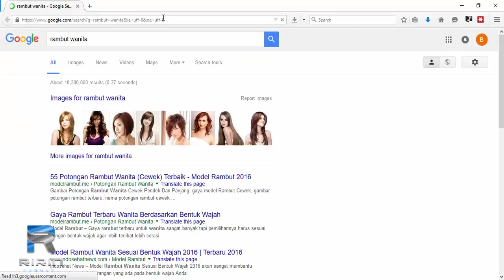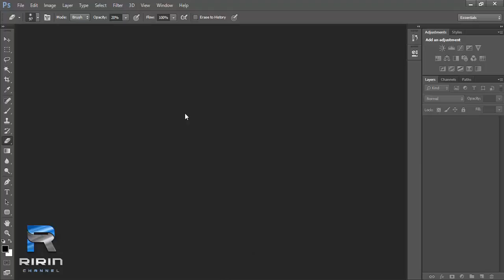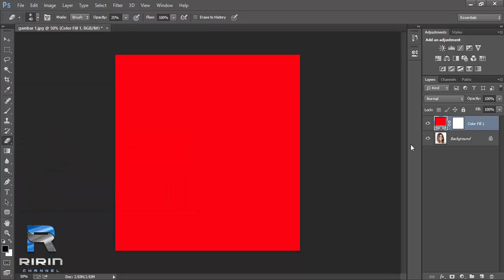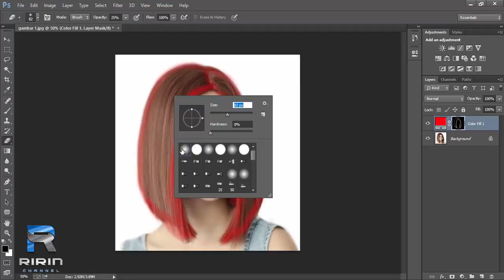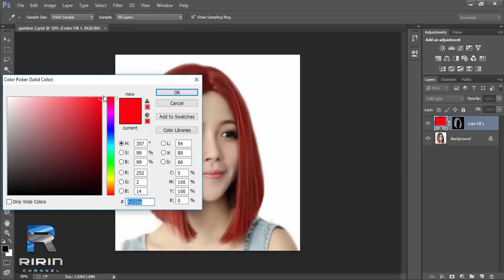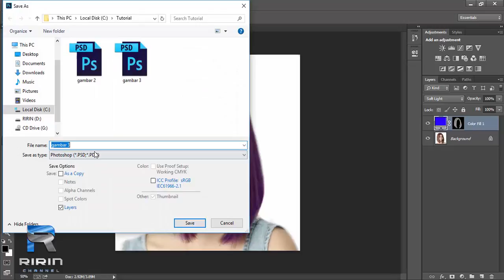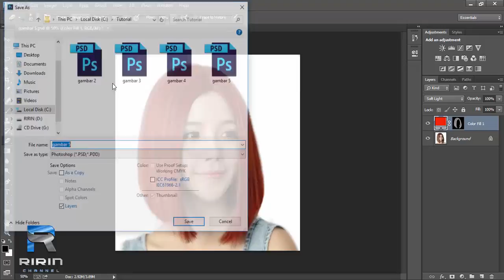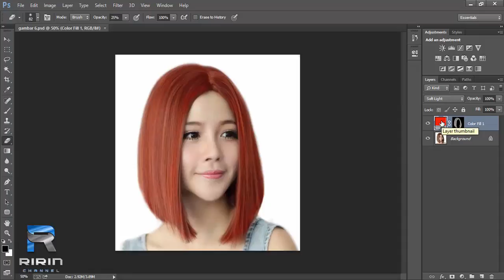Mengubah Warna Rambut dengan Adobe Photoshop CC - Proses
Ini adalah video Proses dengan judul Mengubah Warna Rambut dengan Adobe Photoshop CC.